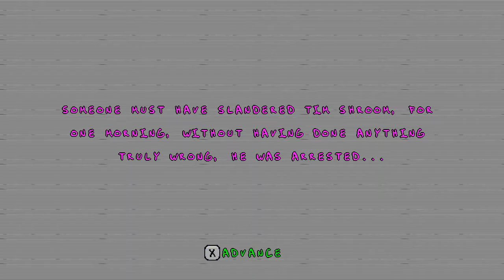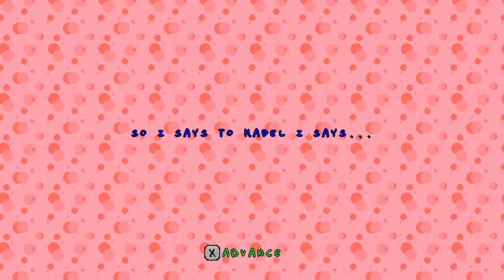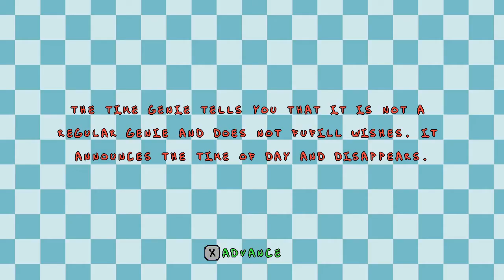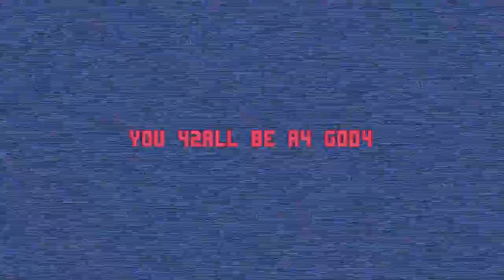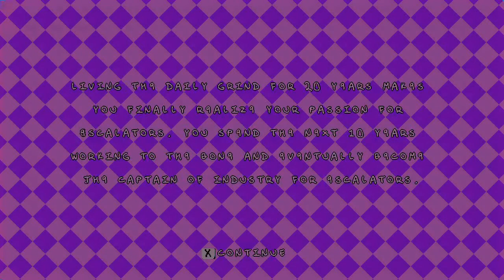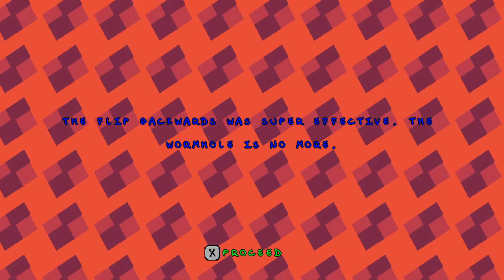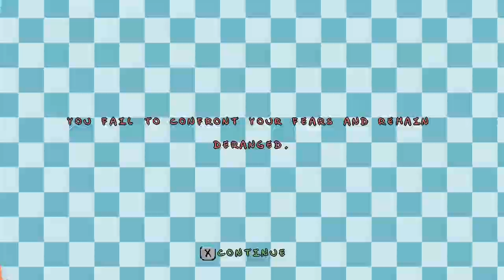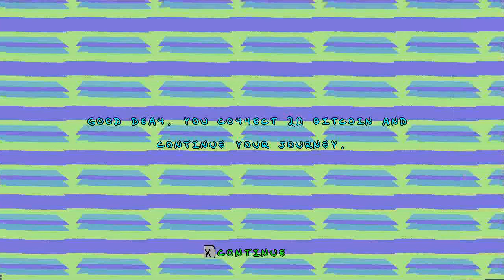Let's Play Vidiot Game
I dont even know :S